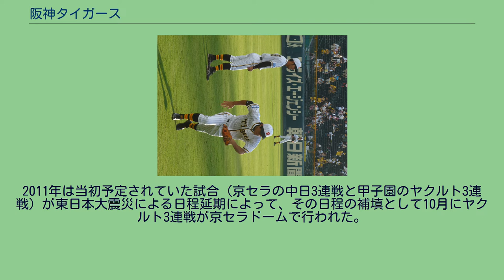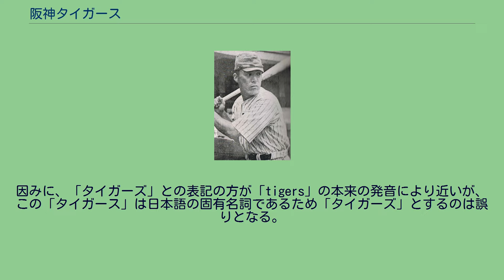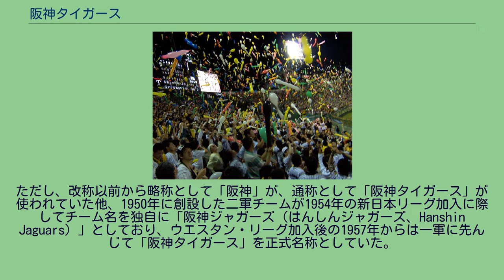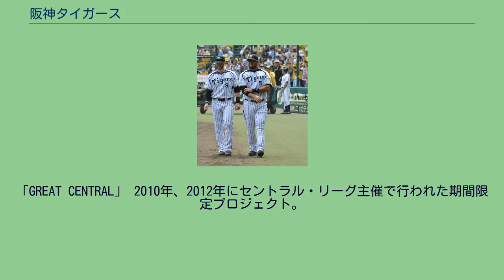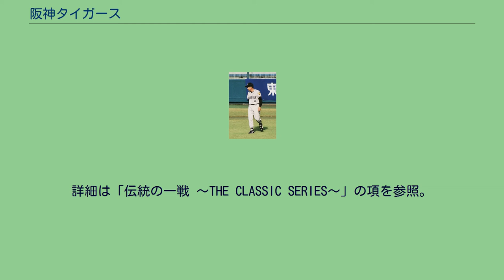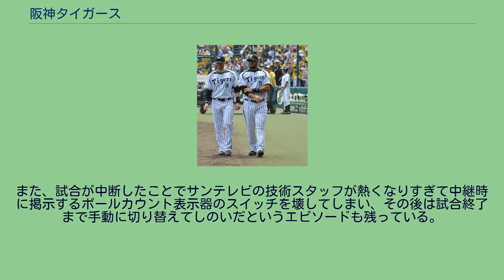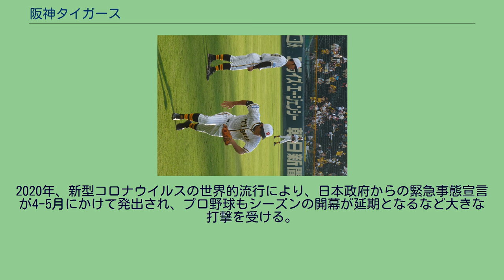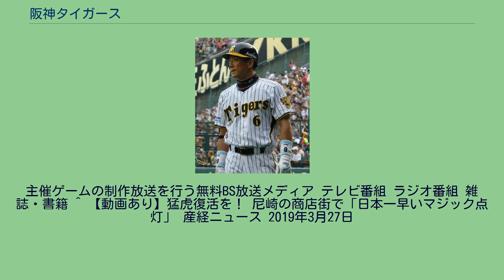阪神タイガース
阪急阪神東宝グループ 」 阪急阪神ホールディングス 」 阪神電気鉄道 」 阪神タイガース 阪神タイガース（はんしんタイガース、英: Hanshin Tigers）は、日本のプロ野球球団。
セントラル・リーグに所属する。
本拠地は兵庫県西宮市にある阪神甲子園球場。
日本に現存するプロ野球12球団の中では読売ジャイアンツに次いで2番目に歴史が長い。
略称は「阪神」。
「虎」「猛虎」と呼ばれることもある。
運営法人は株式会社阪神タイガース。
親会社は阪神電気鉄道（阪急阪神ホールディングスの子会社）。
この年から2001年まで15年で10回も最下位へと陥る暗黒時代を迎えることになる。
更にこの年はサンテレビボックス席が阪神の創立60周年を記念し阪神の60勝はいつかと いうクイズを出したところファンの多くは出来ないなどと解答し的中した年でもある。
最終結果は46勝と暗黒期が始まった1987年の41勝につぐ過去2番目(2021年現在)の ひどい成績に終わっている。
この年で暗黒期は一応終わり最下位も平成では2018年に金本知憲が記録するまでない。
本拠地・阪神甲子園球場で応援するファンの様子（2005年） 永久欠番は以下の3つとなる。
実績・功績はそれぞれの項目を参照のこと。
※太字はリーグ優勝、◎は日本一 1950年以降の順位の変遷。
赤い丸は日本一を示す。
特に江夏のケースは、延長11回裏に自らサヨナラ本塁打を放ってノーヒットノーランを達成するという名勝負となり、延長戦でのノーヒットノーラン達成はこれが日本プロ野球で史上唯一の記録である。
なお、完全試合達成者は球団創立から現在に至るまで一切ない。
ただし参考記録として準完全試合の記録がある。
田宮謙次郎が1950年3月16日に国鉄スワローズ戦で9回2死までを完全（田宮はこの試合が投手としての最後の勝利）小山正明が1956年6月6日に大洋ホエールズ戦で先頭打者に安打を許しその後の打者を完全に抑えた試合であった。
1947年に沢村栄治賞が制定後、阪神では合計6人が受賞。
中でも村山実が史上3人目の3回受賞し、プロ野球最多タイ記録となっている。
阪神の投手で複数回受賞しているのも村山のみである。
また、G・バッキーが海外出身選手として史上初の受賞をしている。
球団設立当初から、親会社が所有する阪神甲子園球場を使用しており、現在の日本プロ野球で本拠地となっている球場の中では最古である（ただし、アメリカ軍に接収されていた1946年のみ使えなかった）。
1948年のフランチャイズ制仮導入以来一貫して専用球場としており、専用球場を変更していないのは、阪神のほかには2005年から新規参入した東北楽天ゴールデンイーグルスだけである。
なお、フランチャイズ制仮導入まではホームゲームを本拠地で行う習慣はなく、阪神甲子園球場以外に後楽園球場・阪急西宮スタジアムなどの中から日程上都合のいい球場を選んで開催していた。
阪神甲子園球場は元々高校野球開催のため、またそれ以外にも多目的にスポーツ行事で使用されることを前提に造られた球場であるため、選抜高等学校野球大会と全国高等学校野球選手権大会の日程が最優先される。
特に後者の大会の開催期間は2週間以上にわたるため、この時期の1ヶ月程度 にも及ぶ長期遠征を「死のロード」と呼ぶようになった。
ただし、昔と比べて交通機関の発達で移動時間が短くなったこと や宿泊施設のグレードが上がったこと、特に1990年代以降は長期遠征中でもほっともっとフィールド神戸や空調完備の京セラドーム大阪といった甲子園の近場の球場でも試合が組まれているため、それも死語になりつつある。
また、プロ野球の開幕を本拠地で迎える基準はセ・リーグはAクラスを確保したその年の2年後、パ・リーグはAクラスを確保したその年の3年後 となっているため、Aクラスを確保しても本拠地開幕権を放棄するケースもある。
二軍の本拠地は、1950年代は神戸市民運動場野球場を、1979年から1993年までは阪神浜田球場を使っていたが、現在は阪神鳴尾浜球場を使っている。
甲子園と鳴尾浜は同じ西宮市内にあり、12球団の中でも一軍の本拠地と二軍の本拠地に於ける間の距離は埼玉西武ライオンズに次いで近い。
実数発表となった2005年以降、2010年までは2008年を除き毎年公式戦での年間観客動員...